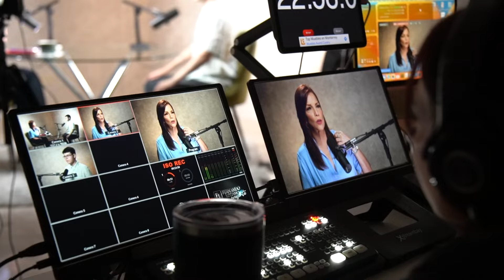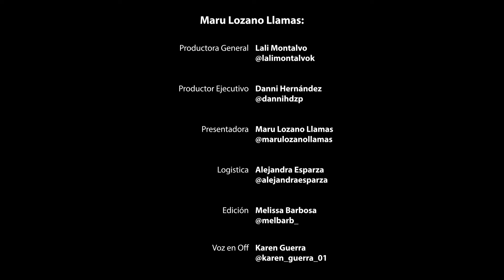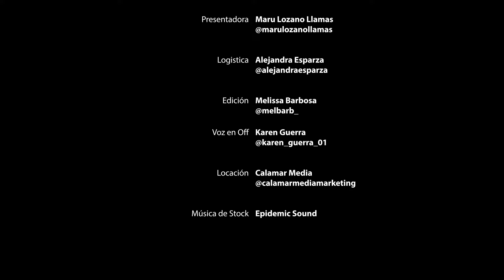Testimonio de adicta - El Lado Oscuro de la Adicción | EP 62 Vilma Pérez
"Mi primera copa me la dieron a los 9 años", el lado obscuro de mi adicción.
"Yo no consumía las sustancias, las sustancias me consumían a mí."

🟢 Vilma Pérez Rojas, Psicóloga clínica desde hace más de 10 años, especializada en adicciones y coodependencia.

Adicta en recuperación desde hace más de dos décadas.

Ha trabajado en clínicas de rehabilitación y en consulta privada y ha acompañado a cientos de personas en su proceso terapéutico.

Platicas con expertos, profesionales y líderes de diferentes áreas. La curiosidad conecta con Maru Lozano Llamas tiene como misión difundir información relevante y de valor a su audiencia para un mayor crecimiento personal.

Maru Lozano Llamas

La Curiosidad Conecta